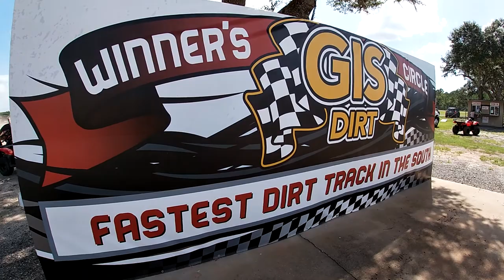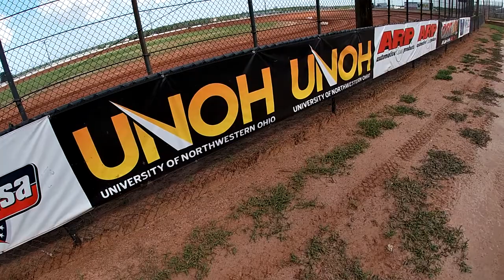Golden Isle Speedway was everything and more!!!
First time ever at this track and can't wait to go back and put in some more work.

Follow us @FB Underdog Racing

Be on the lookout for MERCH!!!